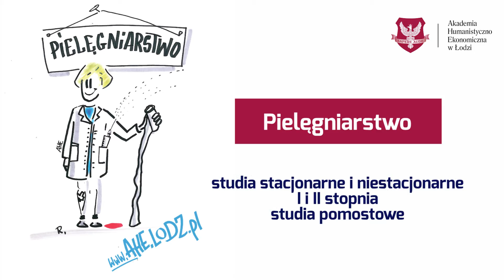Na kierunku PIELĘGNIARSTWO nie kształcimy teoretyków!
✔tylko w Akademii pogodzisz studia dzienne z życiem rodzinnym
i zawodowym,
✔ już w pierwszym semestrze studiów odbędziesz praktyki w najlepszych placówkach medycznych.
Studiuj u najlepszych!

📣2000 absolwentów,
📣pozytywna ocena Polskiej Komisji Akredytacyjnej do 2021 roku!

✅kształtujemy umiejętności i kompetencje,
✅kształcimy kreatywnie, dynamicznie i ciekawie.

Dołącz do nas! Stawiamy na podmiotowe traktowanie studenta.

Gwarancja zatrudnienia, stabilna praca, najbardziej poszukiwany zawód na rynku pracy!